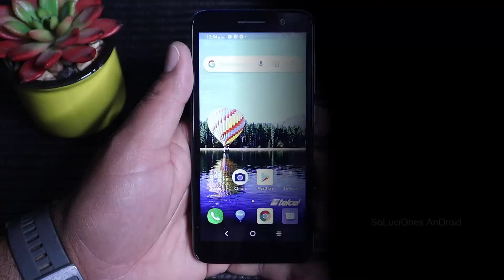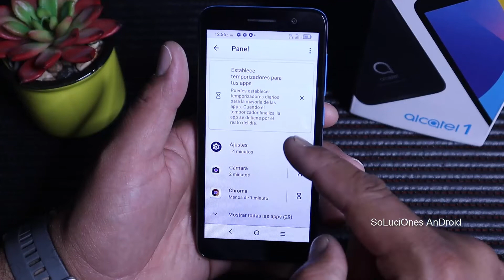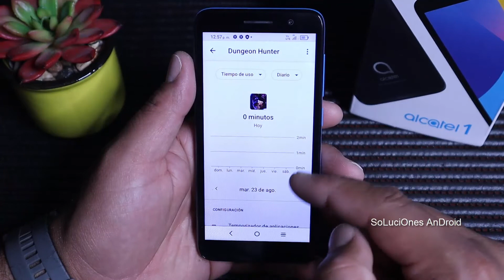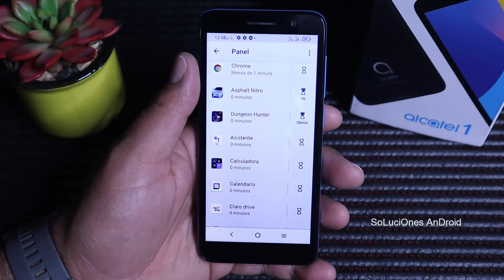Como saber cuanto tiempo uso mis aplicaciones?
Los móviles incluyen el Bienestar Digital de Google, que es una aplicacion similar a "Salud digital", aunque las funciones son prácticamente las mismas. Puedes acceder a él desde los ajustes del terminal, entrando en Bienestar digital y controles parentales.